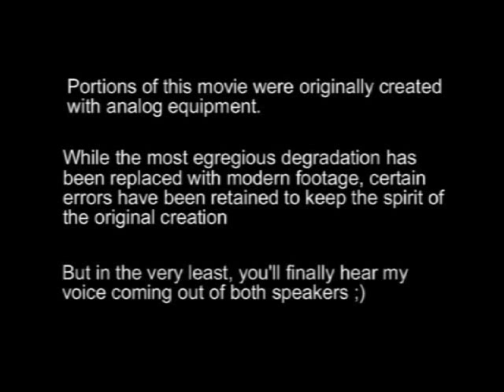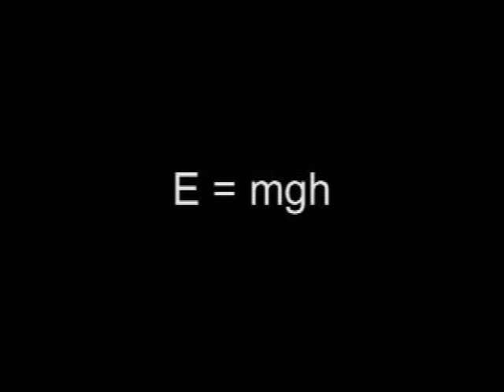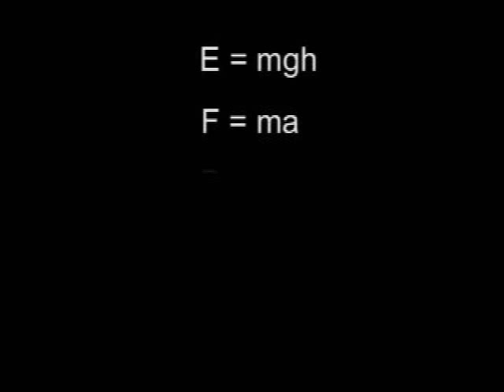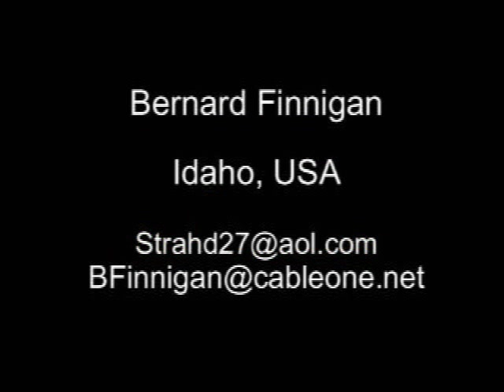The Physics of Starship Battles: Gravity and Potential Energy UPGRADED SPREADINGTHEMUSE Productions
Remember all the times I said I was going to reupload my previous movies at higher quality with fixed sound?  Well here we are.  Only took me a year to get around to it. ;)
By the time I'm done 6 movies total will be reuploaded, at 10x the previous quality and with that annoying left/right speaker problem wiped out and done.   Enjoy